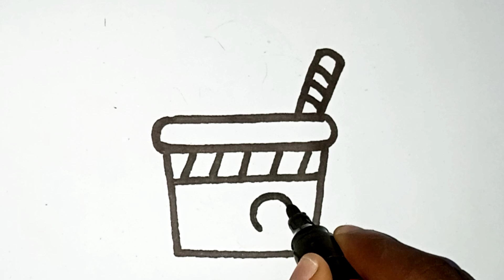cute drawing of ice cream very easy